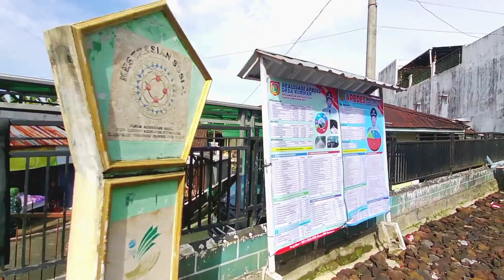Suasana Pedesaan Bersih Dan Rapi, Kuripan Watumalang Wonosobo Jawa Tengah Indonesia